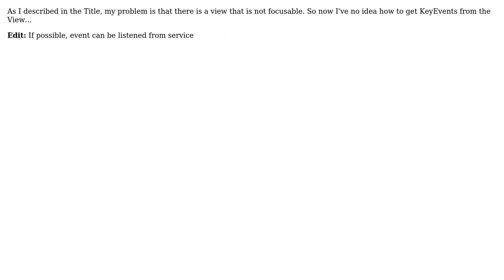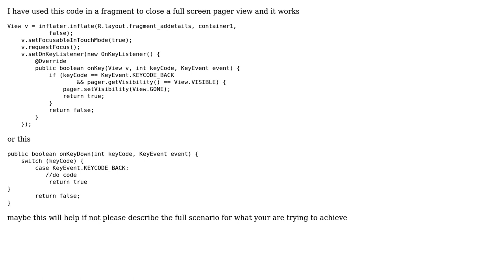How to get hardkey events in a system overlay with a unfocusable view? (2 Solutions!!)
How to get hardkey events in a system overlay with a unfocusable view?

With thanks & praise to God, and with thanks to the many people who have made this project possible! You are responsible for your own actions.